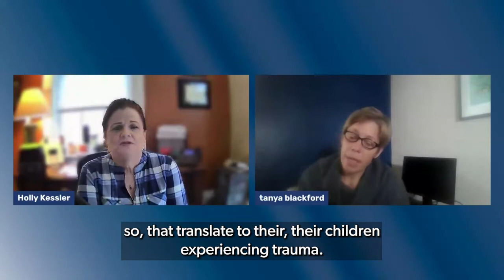the way home | Episode 20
Welcome to The Way Home.
A show from Crossnore Communities for Children!

Today's guest is Tanya Blackford,
Regional Executive Director, Western Region at Crossnore

Each weekly episode will feature a Crossnore staff member or community partner and we'll be talking about trauma informed care, the work we do at Crossnore and in our communities, the child welfare system and much more.